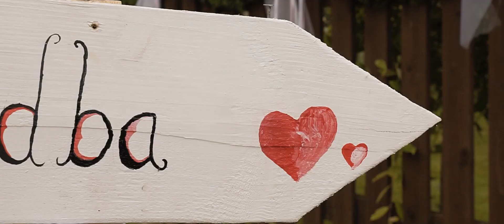Svadba - Evka & Jozef (Liptovská Teplička)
Videoklip zo svadby Evky a Jozefa.
Kameraman: Ján Zoričák
Hudba: ĽH Liptákovci, DJ Pavol Matija
Sobáš: Kostol sv. Jána Krstiteľa
Oslava: Hotel Spolcentrum Svit